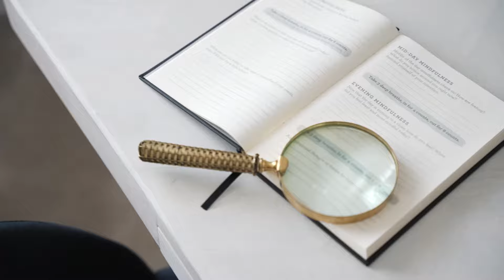Taylor Wimpey - Welcome to life at Brook Vale